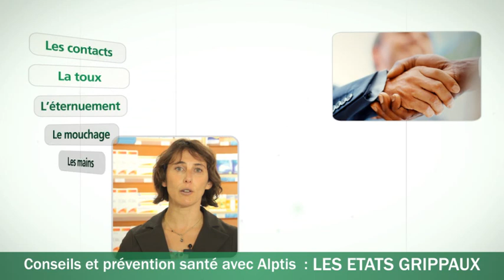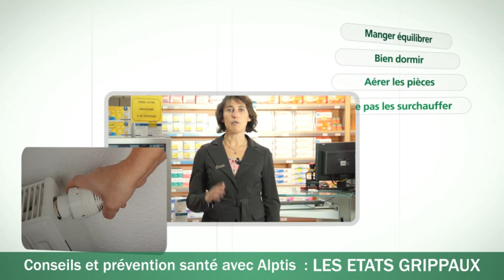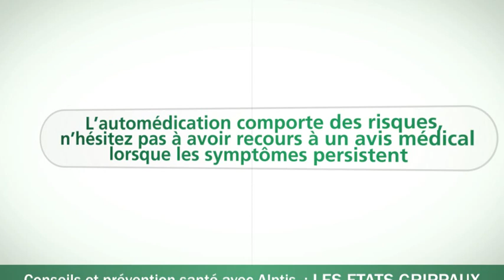Les états grippaux, conseils d'un spécialiste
Les états grippaux regroupent l'ensemble des tableaux infectieux, proches de la grippe, rencontrés avant, pendant et après l'épidémie de grippe saisonnière.
Ils sont dus à des virus qui vous contaminent. De plus ils sont contagieux, la transmission s'effectuant entre autre par les voies respiratoires

Quand on parle d'états grippaux, il est utile de pouvoir faire la distinction entre :
- La prise en charge de la période hivernale dans son ensemble, c'est-à-dire assurer une protection pour toute la période pendant laquelle le patient peut entrer en contact avec les virus responsables des états grippaux, et ce notamment pour les patients les plus fragiles
- La prise en charge de la période ou les premiers malades circulent avec des risques de transmission indirecte véhiculés par les mouchoirs ou linges souillés ce qui nécessite de protéger l'entourage proche du malade,
- Le traitement curatif d'un état grippal débutant ou installé.

Quel est le tableau clinique des états grippaux ?

D'intensité ou de forme variable d'un individu à l'autre, on retrouve :
• Un malaise général avec fièvre et des frissons intenses,
• Une phase d'état avec une toux, des myalgies et une asthénie,
Ces symptômes peuvent différer chez l'enfant, le tableau clinique peut être plus ou moins sévère.
A NOTER : les examens para cliniques (biologie, radiographies) ne sont pas utiles chez un patient sans facteur de risque.

Quelles attitudes adopter ?

Tout d'abord, des règles d'hygiène sont à conseiller comme :
• Limiter les contacts avec d'autres personnes et en particulier les personnes à risque ;
• Se couvrir la bouche à chaque fois qu'il tousse ;
• Se couvrir le nez à chaque fois qu'il éternue ;
• Se moucher ou cracher dans des mouchoirs en papier à usage unique jetés dans une poubelle recouverte d'un couvercle.

Comment préparer votre organisme à traverser l'hiver ?

Optez pour une alimentation variée et équilibré et consommez sans modération fruits et légumes pour leur richesse en vitamines et minéraux,

Dormez suffisamment,

Adoptez 3 reflexes : aérer, humidifier et chauffer modérément,
N'hésitez pas à ouvrir quotidiennement vos fenêtres, même par temps froid
Mettez en différents endroits des humidificateurs d'air contenant quelques gouttes d'huiles essentielles (eucalyptus, romarin, pin, ...)
Evitez les variations brutales de température et réglez le chauffage à 20°C dans les pièces à vivre et à 18°C dans les chambres.

Enfin, pour se préparer, les autorités de santé recommandent la vaccination contre la grippe saisonnière.
Mais il existe, aussi, des solutions complémentaires comme l'homéopathie, l'oligothérapie, ou la phytothérapie qui vont permettre d'apporter une solution adaptée à chaque patient.

A titre curatif, en plus des médicaments habituels (antipyrétiques, vitamines...), ces mêmes solutions thérapeutiques sont envisageables.

Professionnel de santé de 1ère ligne, le pharmacien répondra aux demandes des patients dans ces différentes situations cliniques, le bon reflexe, agir dès les premiers symptômes.